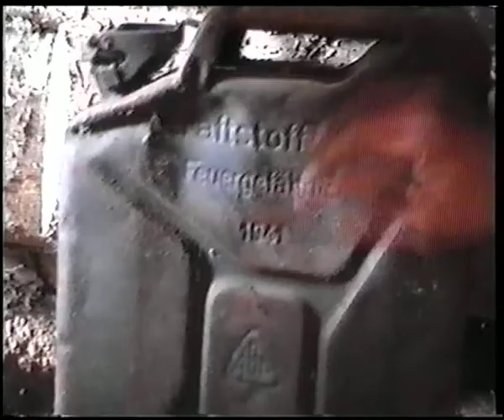Hurda Muuseum I osa 021